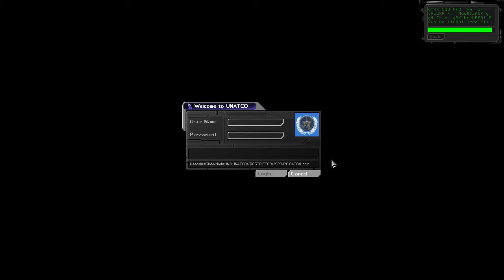Deus Ex Ep 41 - Ghost Ship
We continue plundering the, now crew-less, ship before heading below decks for the rest.